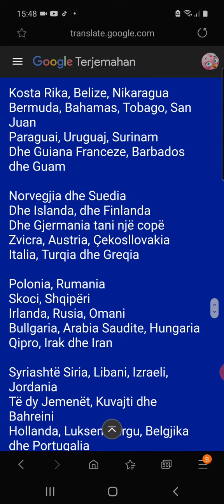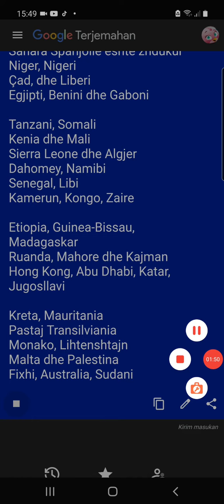google translate sings yakko world albanian laguague